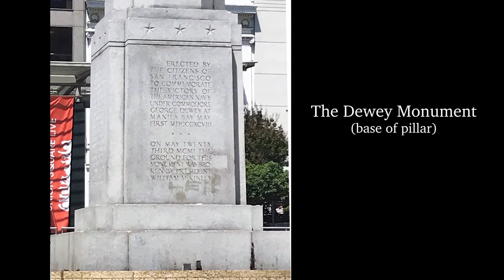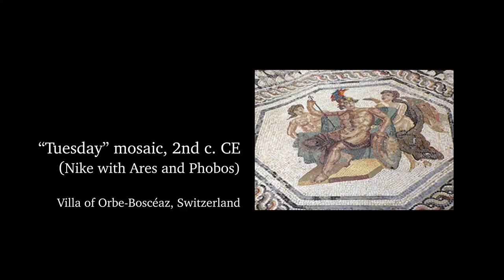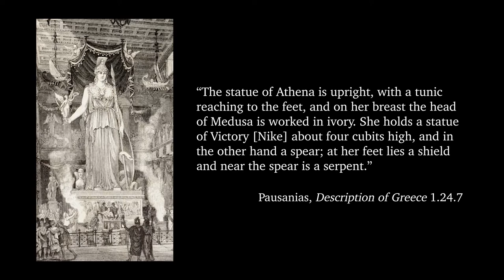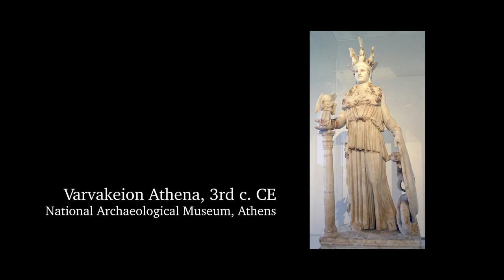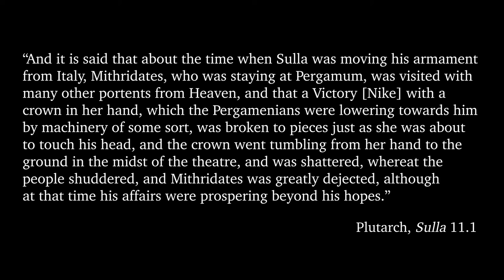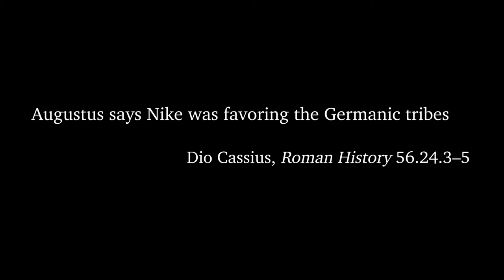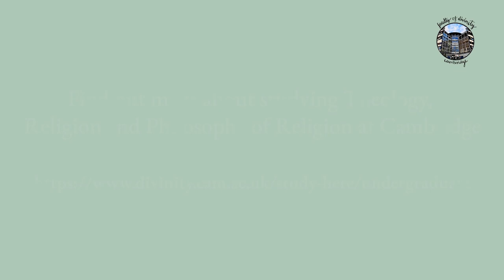Belief, Uncertainty & the Goddess Nike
The Faculty of Divinity is a friendly, welcoming place where undergraduates, graduate students & staff meet regularly over coffee (11am every morning!) as well as at frequent research seminars. Ahreum Kim is a PhD student at the Faculty of Divinity. Her research compares the Greco-Roman associations of victory embodied in the goddess Nike with the victory of faith appearing in 1 John 5.

This video is part of the 2021 Theology, Religion & Philosophy of Religion Open Day at the University of Cambridge. Cambridge offers a joint track in Social Anthropology and Religious Studies (Modern Religion) as part of the undergraduate degree. Undergraduate students frequently attend the Faculty research seminars.

00:00 Personal academic journey
06:54 The issue of belief
12:32 Comparing beliefs
16:39 Belief based on evidence
33:10 Studying theology, philosophy & religion at university

To find out more about studying at Cambridge, visit our